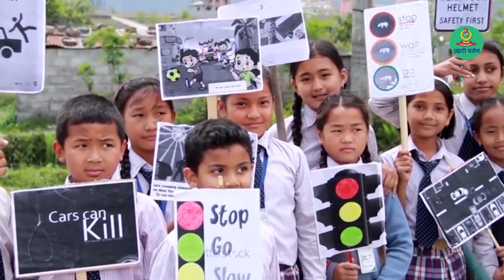बागमती प्रदेश प्रहरी कार्यालय हेटौडाद्वारा तयार पारिएको सवारी दुर्घटना सम्बन्धी एक रिपोर्ट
A report on a vehicle accident